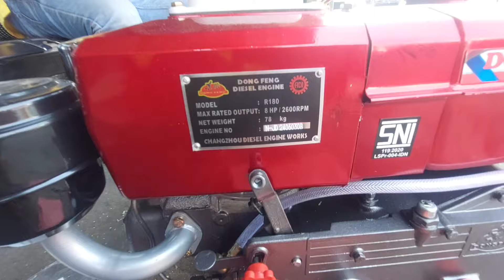dongfeng seng anyar